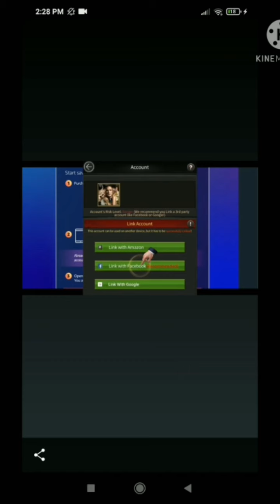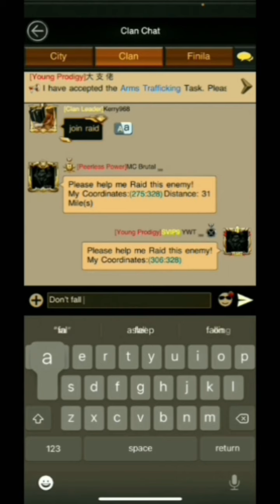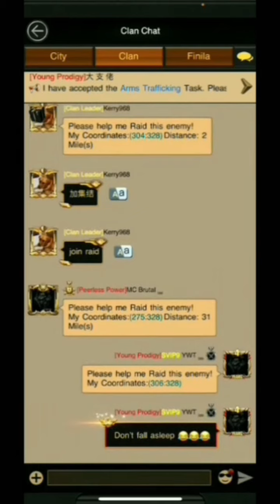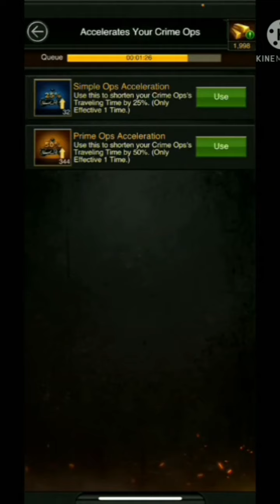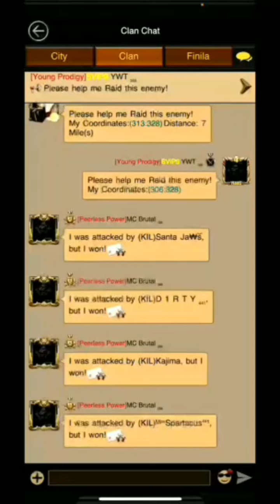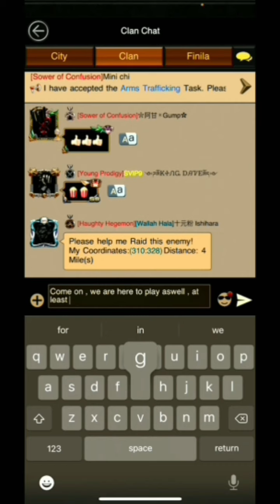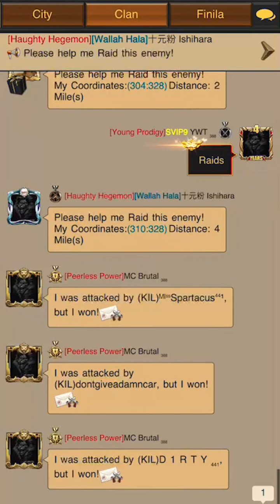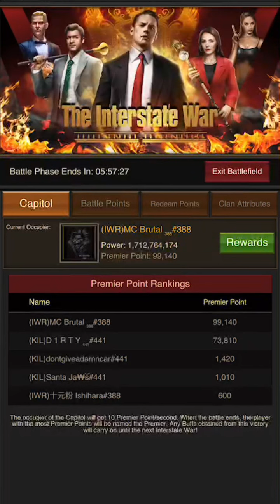Holding 47 superraids! Believed win of KIL crashed brutally on IWR wall!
Excuses won’t Matter
Actions allways Better